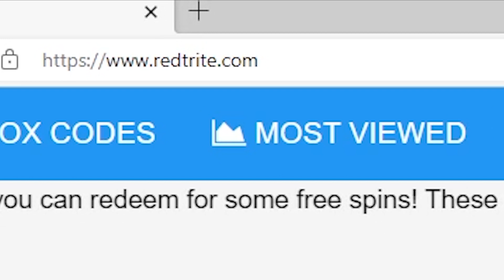NEW CODES Dragon Ball XL[New Rebirth] By @skyflare30, Roblox GAME, ALL SECRET CODES, ALL WORKING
In today's video I show you guys an updated list of all working, secret and new codes for Dragon Ball XL[New Rebirth] By @skyflare30in  2023! Make sure you watch till the end and enjoy!